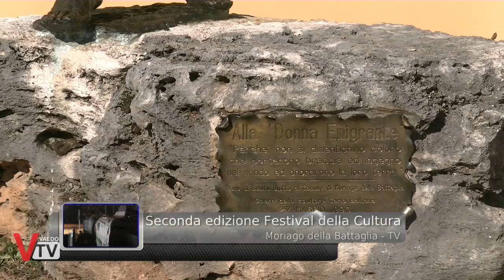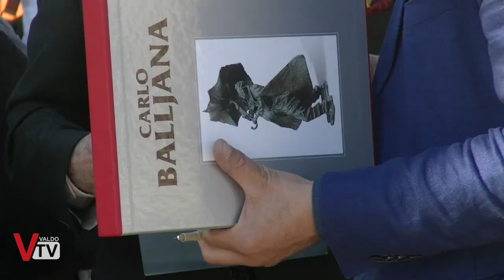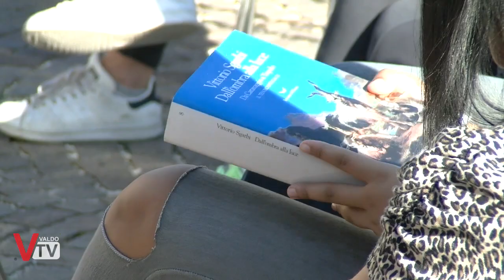Seconda edizione del Festival della Cultura a Moriago della Battaglia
Domenica 15 ottobre è stata inaugurata "La scultura del vento", mostra personale del maestro Carlo Balljana, presso la Casa del Musichiere di Moriago della Battaglia. Lo scultore del vento, originario di Farra di Soligo, è conosciuto in tutto il mondo per le sue opere, tra cui il reliquiario in oro e argento che conserva l'apparato vocale di Sant'Antonio nella Basilica del Santo a Padova.